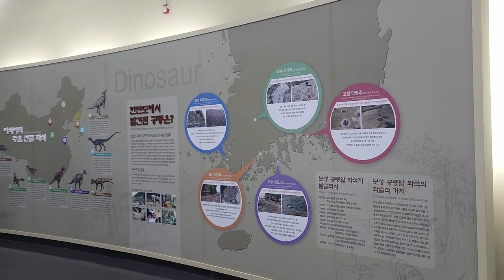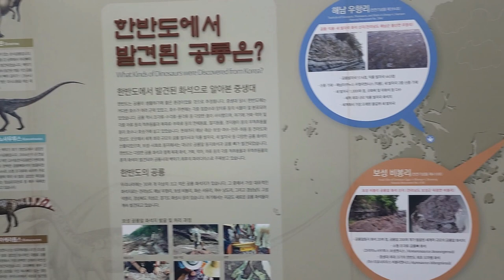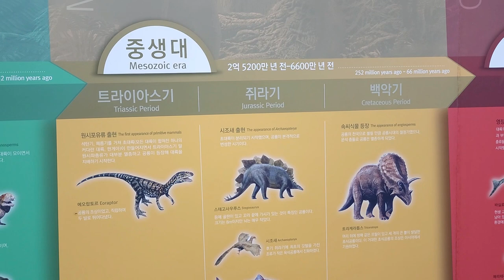한국 여행 : 보성군 공룡공원. 박물관 / 드론 영상 (Richard Park/리차드박)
보성군 공룡공원. 박물관 / Boseong-gun Dinosaur Park. Museum
주소 : 전라남도 보성군 득량면 비봉리 산113